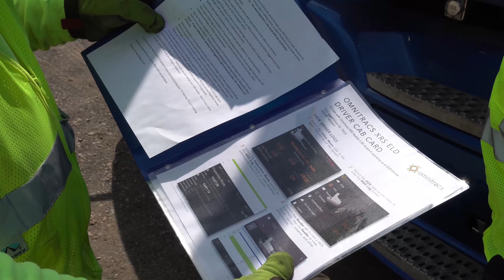Beemac Trucking Driver Spotlight | Charlotte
Charlotte is a 43 year, professional driver and she has seen a lot. Listen as she tells her story and gives advice to new drivers.